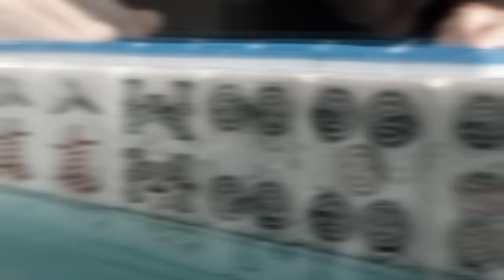第49期 最高位戦A1リーグ OPムービー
第49期最高位戦A1リーグ放送対局のオープニングを公開。

【出演者】
坂本 大志
太田 安紀
村上 淳
牧野 伸彦
新井 啓文
津田 岳宏
鈴木 優
園田 賢
醍醐 大
近藤 誠一
鈴木 たろう
石井 一馬
水巻 渉
坂井 秀隆

竹内 元太（第47期・48期最高位）

【音楽】
最高位戦A1リーグテーマ曲：「WHIRLWIND」遠藤ナオキ
【映像・制作】
ディレクター：青木健太
撮影：岬康晟　粟国芳基
照明：上野山圭治
制作：清成月恵
協力：株式会社Dream Ship
【企画・監修】
最高位戦メディア部

※使用音楽の転用を禁止します
※映像は公序良俗に反しない範囲でご利用ください

Youtube 最高位戦チャンネルメンバーシップ「SYC」
✅放送対局のアーカイブが見放題！
✅メンバー限定バッジ・スタンプゲット！
✅メンバー限定記事が読める！
and more...